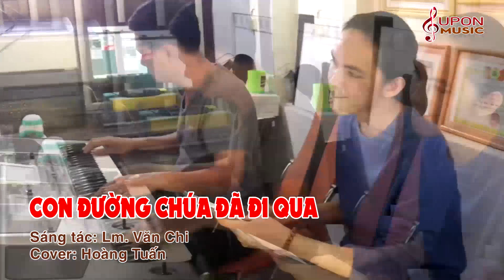Con đường Chúa đã đi qua - Cover Hoàng Tuấn | SUPON MUSIC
SUPON MUSIC là kênh chia sẻ những video nhạc chất lượng, hình ảnh sắc nét. Chúc các bạn nghe nhạc vui vẻ!